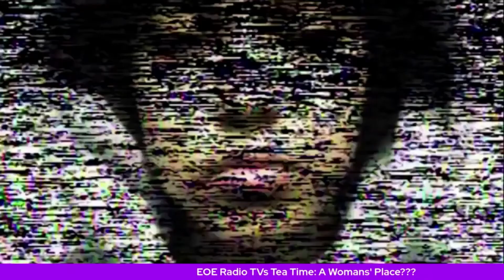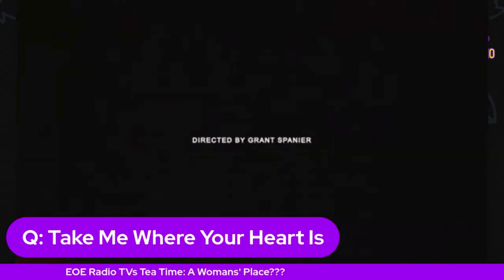EOE Radio TV GREEN Tea Time A Womans Place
The EOE Radio team and special co-host Ci Dubb discuss the role of a woman in a relationship and getsthe opinions of many others. Tune in NOW!